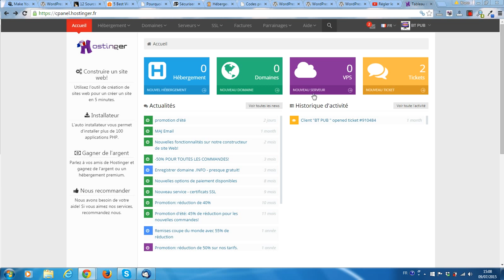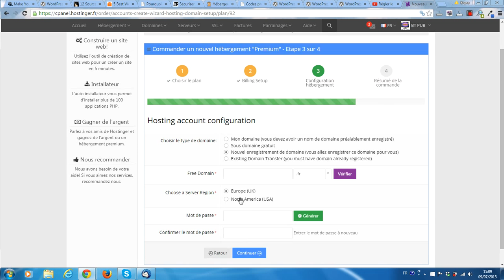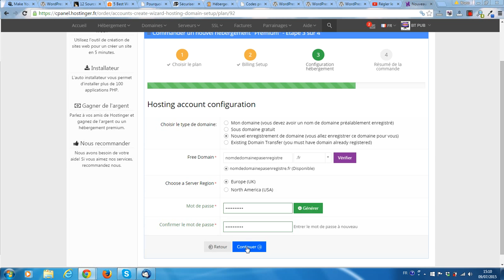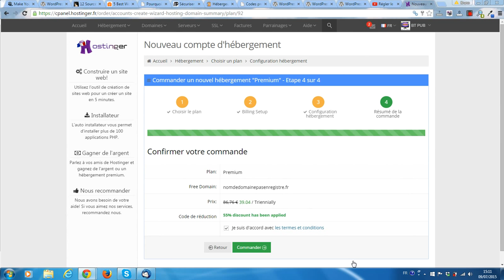Comment profiter d'une remise de 55% sur votre hébergement Hostinger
La plateforme gratuite vous propose de vous montrer comment faire pour profiter d'une remise de 55% sur votre plan d'hébergement dédié ou mutualisé chez l'hébergeur Hostinger.